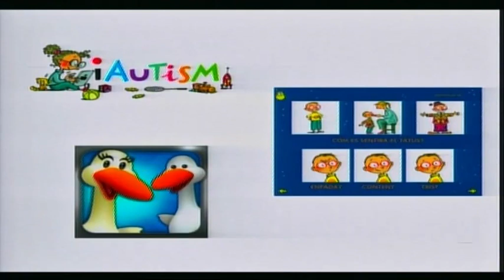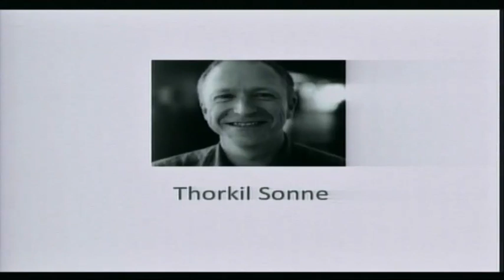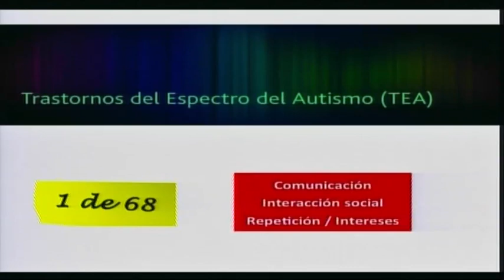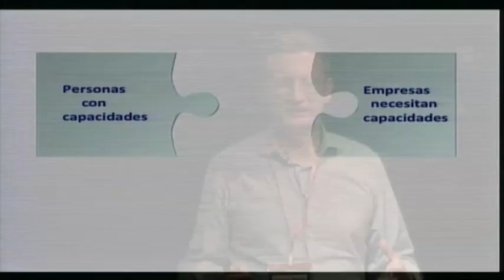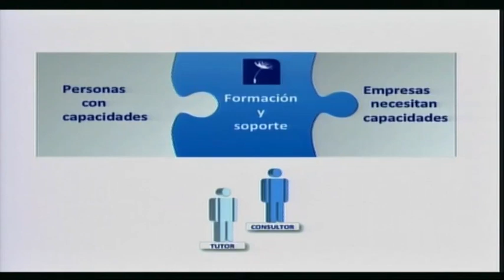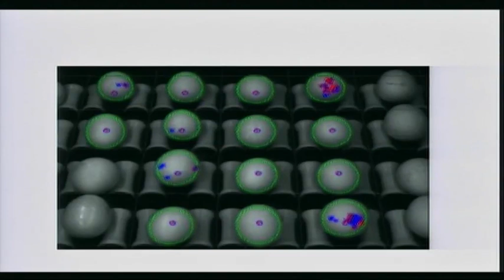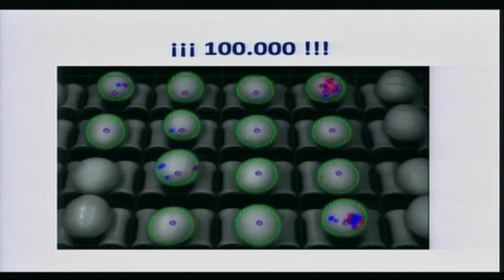Dando valor a las diferencias | Francesc Sistach | TEDxSantCugat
This talk was given at a local TEDx event, produced independently of the TED Conferences. En esta charla, Francesc Sistach explica como las personas con Transtorno del Espectro Autista (TEA) son capaces de realizar trabajos que requieren sus especiales capacidades

Director de Specialisterne, un emprendimiento social nacido en Dinamarca en 2004 y presente en 10 países que proporciona formación y empleo en el sector de las TI a personas con Transtorno del Espectro Autista y Asperger.
Fundador y editor de iAutism.info, web de referencia sobre la interacción de niños autistas con menciones en The New York Times y CNN. Cofundador de Appically